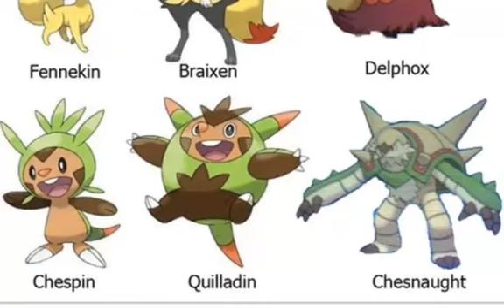Pokemon X and Y Discussion and Speculation - Episode 13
Today we finish off this series with a quick discussion of everything that has been revealed just before Pokemon X and Y finally come out next week!